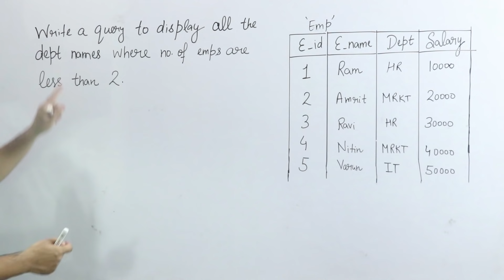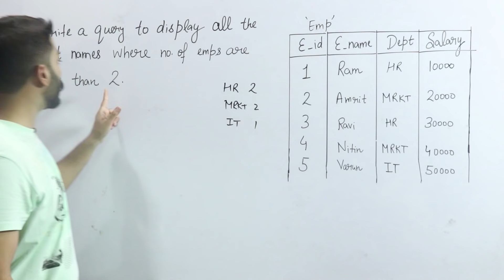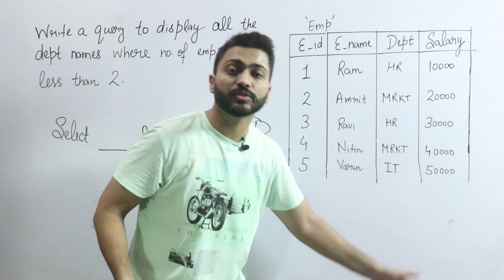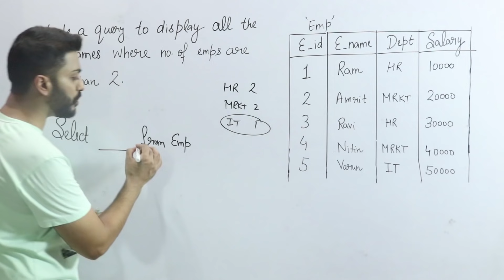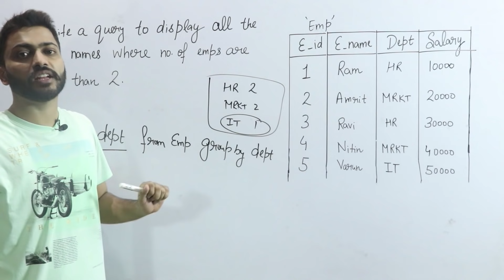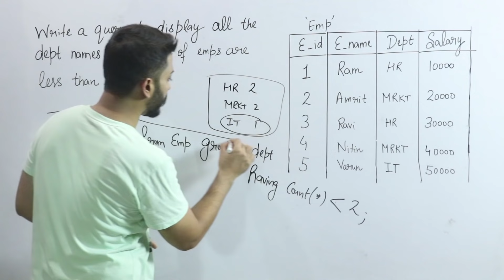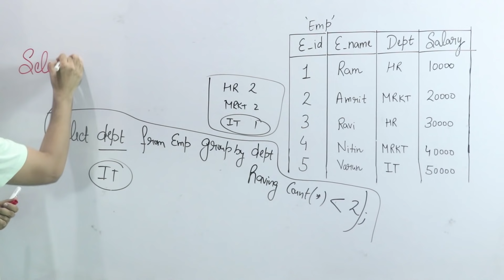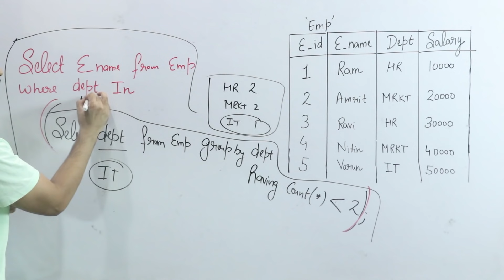Lec-62: SQL Queries and Subqueries (part-4) | Having clause | Database Management System